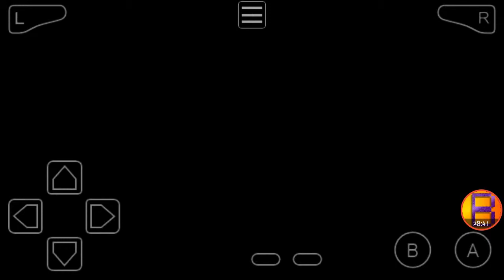Pokemon Cloud White Part 57 | Out Of Bounds Glitch & More Mega Gems...